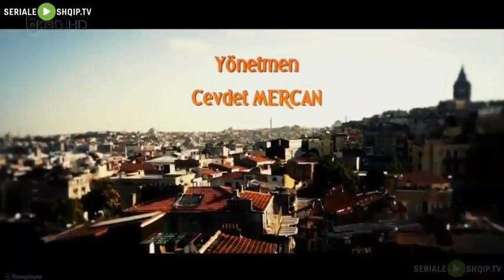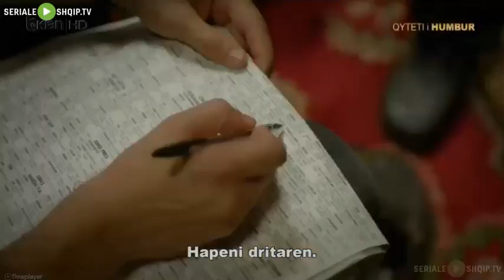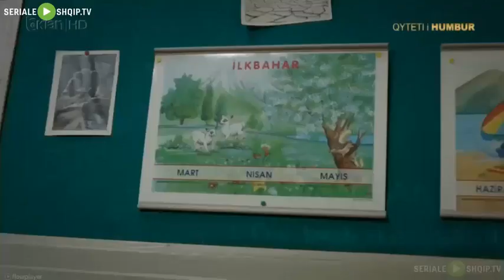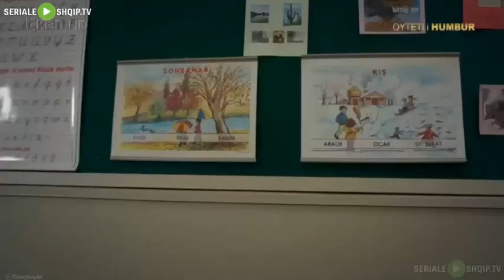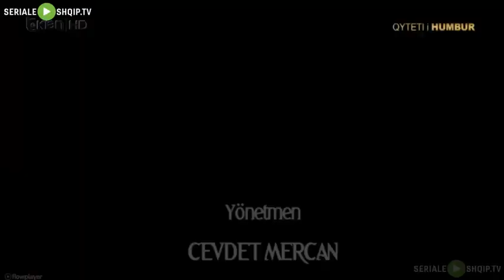Qyteti i Humbur Episodi 1 me titra shqip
Çka po ndodh në rrugët e Stambollit? Cila jetë po rrjedh, në hijen e varfërisë? Gratë, romët, transvestitët, fëmijët e rrugës të secilit janë viktima të një diskriminimi tjetër. Një familje tipike e Detit të Zi, e lidhur me njëri-tjetrin, do të takohen me njerëz që përpiqen të kapen me vetminë e jetës në këtë lagje ku do të detyrohen të mbijetojnë pas migrimit të tyre në Stamboll.